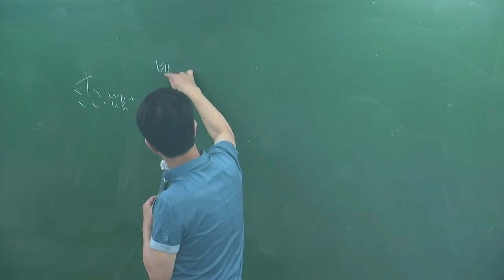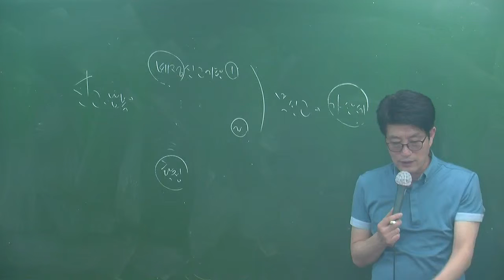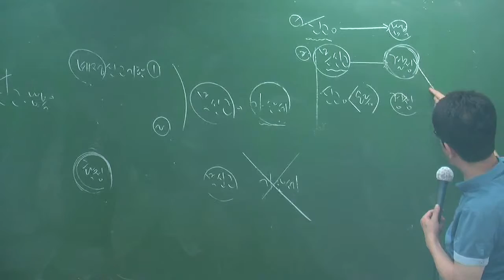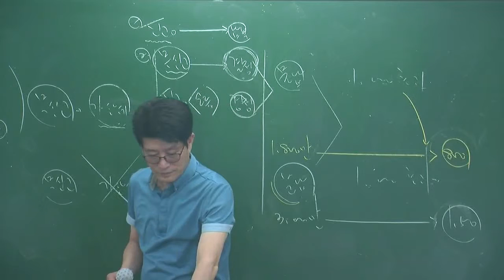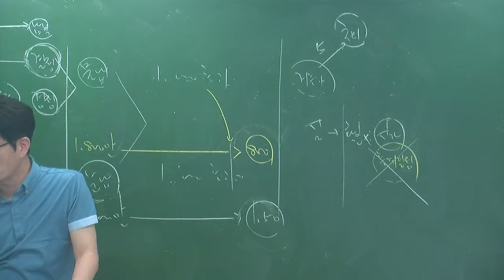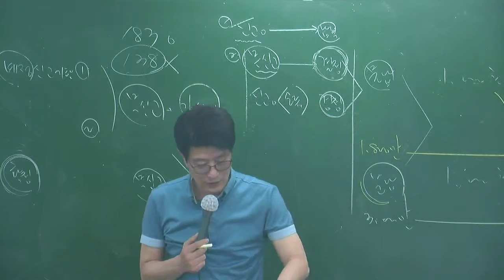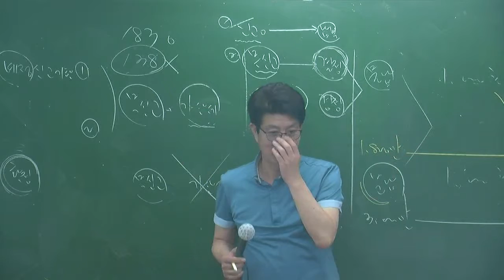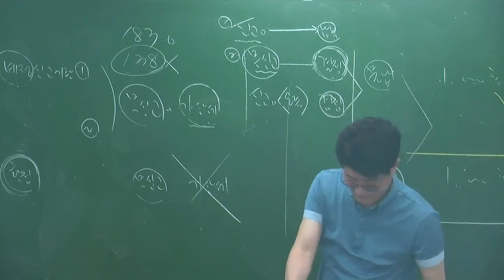세법6-16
6월심화과정